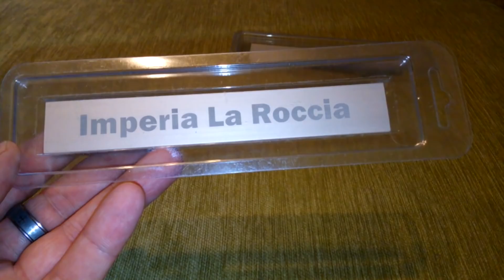Точильный камень Imperia La Roccia. От магазина .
Обзор является личным мнением автора, которое может отличаться от вашего. Вознаграждения автор видео не получает. Убедительная просьба, самостоятельно уточнять наличие данного товара, причины его отсутствия в продаже, времени поступления в продажу и т.п. через форму обратной связи на сайте магазина
Подробности в комментариях.

Проект - "Продам совесть" продолжается)))
Помощь в развитии канала Сберкарта - 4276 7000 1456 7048

Разбивка:
00:12 Введение
01:14 Масштаб
01:23 Поверхность камня микроскоп
02:39 Сталь 420 после 1000 Гриндерман.
03:12 Сталь 420 после Imperia La Roccia
04:30 Съем стали в ходе заточки 420.
05:30 Сталь N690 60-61HRC после 1000 Гриндерман
05:58 Сталь N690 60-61HRC после Imperia La Roccia
07:00 Сталь K340 62HRC после 1000 Гриндерман
07:36 Сталь K340 62HRC после Imperia La Roccia
09:04 Сталь S290 70HRC после 1000 Гриндерман
09:50 Сталь S290 70HRC после Imperia La Roccia
11:33 Выводы